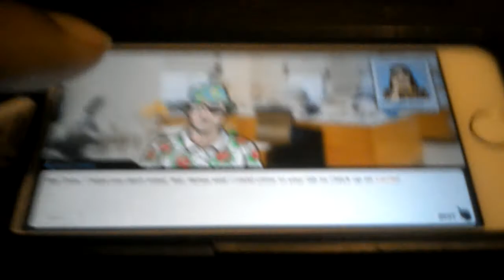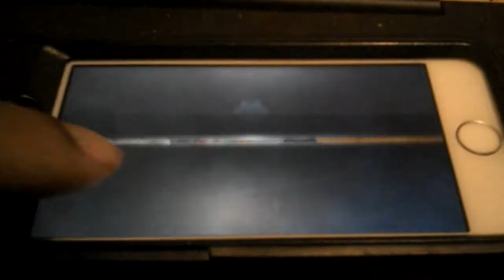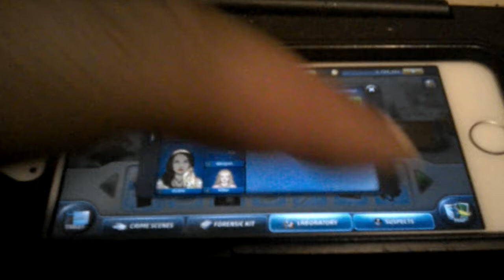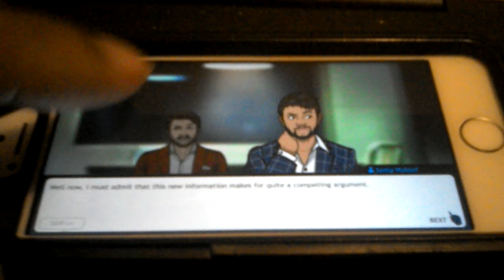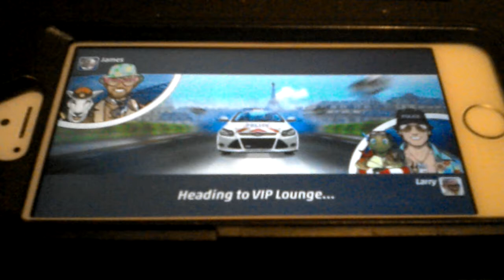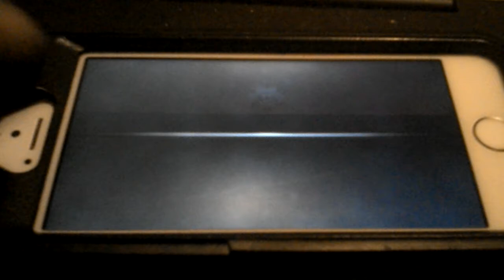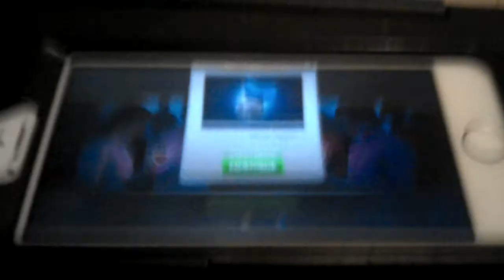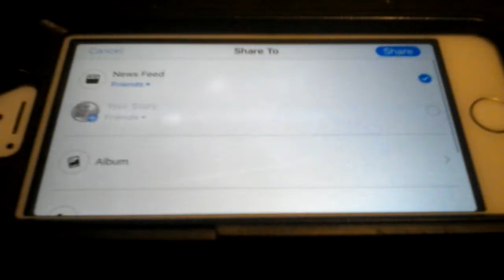Criminal case Paris city of romance case 13 queen of hearts follow your hearts (3/3) chapter 4 done.